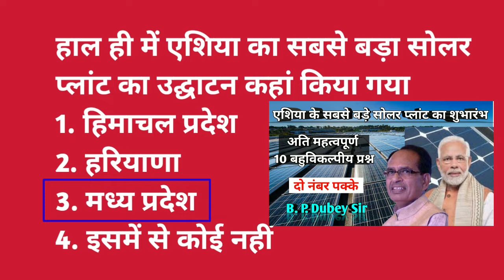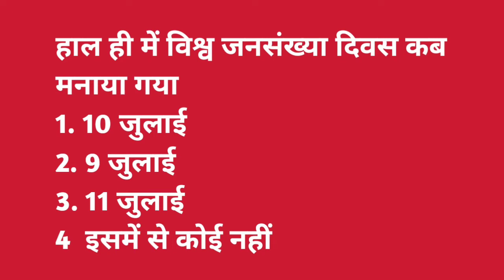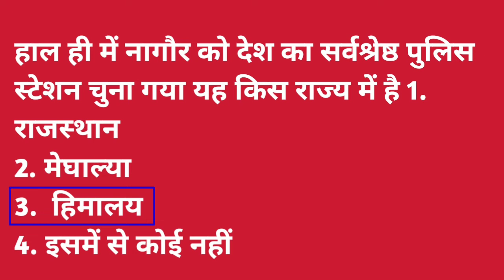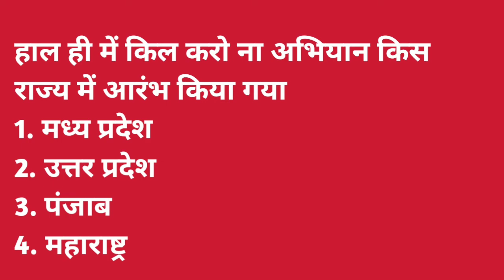July 2020 First Week Current Affair- MPPSC पुलिस आरक्षक २०२० Railway SSC Bank MPCurrent Affair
B P Dubey Sir ने नया चैनल क्यों बनाया